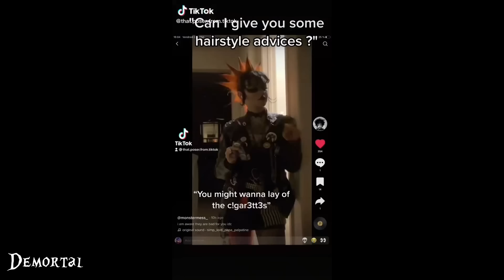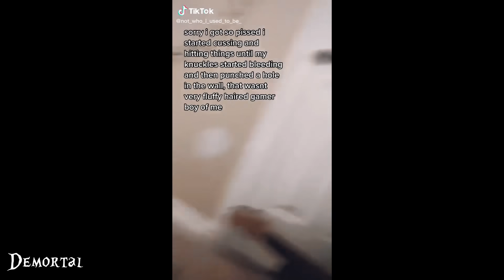Alt TikTok Compilation #54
Alt TikTok

alt tiktok compilation,alt tik tok,alt tiktok,alt tiktoks,tiktok,tiktoks,tiktoks that,alt tiktoks that